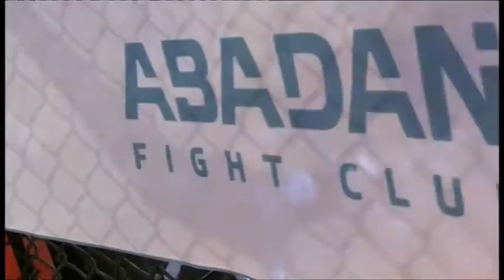Abadan Fighting Championship Хасанов Джавлон - Думанулы Алтынбек 61,2 кг Финал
Турнир по ММА  бой за пояс AbadanFC  Казахстан Караганда 2017 17 декабрь